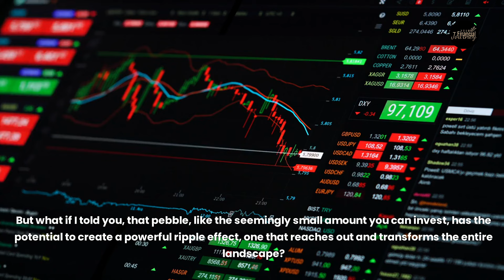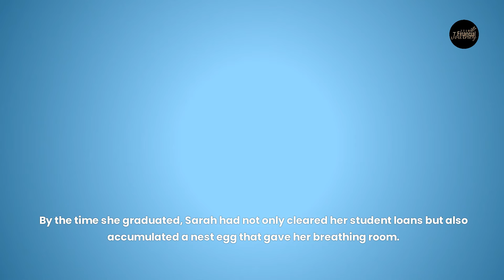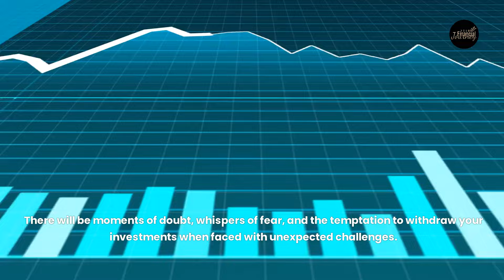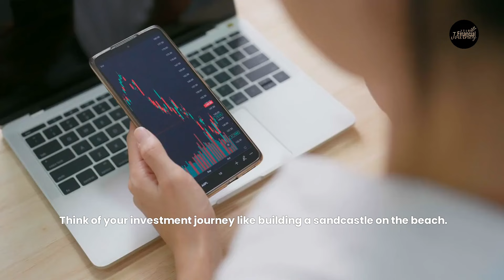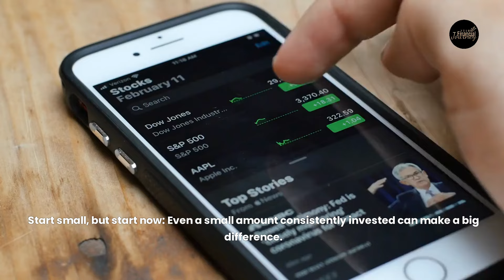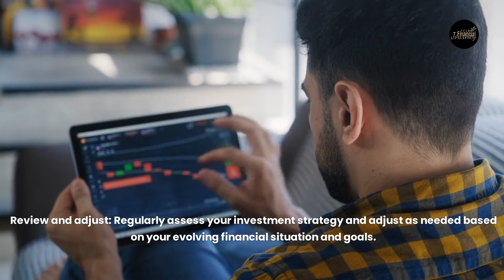Can $25 Really Make a Difference? Powerful Investment Strategies for Beginners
Don't underestimate the power of small investments!
Forget everything you thought about needing a ton of cash to invest!  This video reveals the shocking power of small investments and how just $25 can transform your financial future.

Discover:

Why small, consistent investments can be more powerful than you think
Practical strategies to start investing with minimal funds
How to leverage compound interest to grow your wealth exponentially
Stop letting limited funds hold you back!  This video equips you with the knowledge and tools to start building wealth today, no matter your budget.